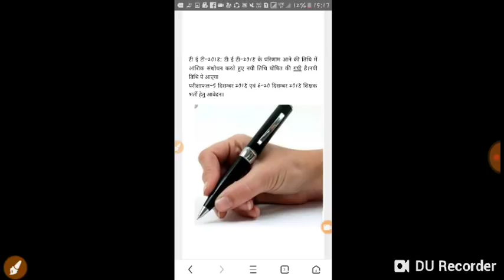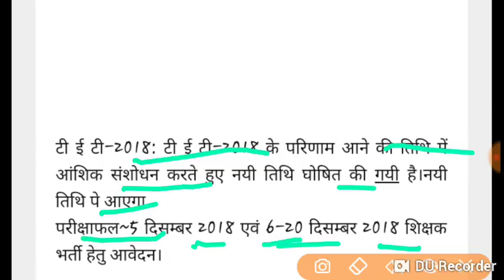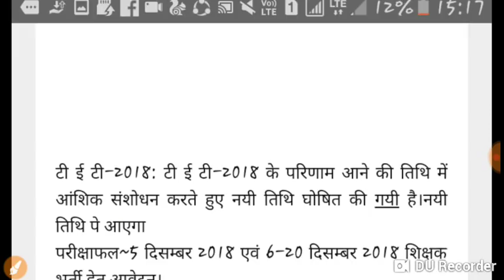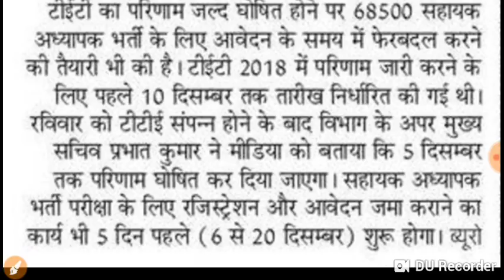68500 shikshak bharti news update |68500 शिक्षक भर्ती आवेदन समय सारणी बदली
68500 shikshak bharti news update |68500 शिक्षक भर्ती आवेदन समय सारणी  बदली